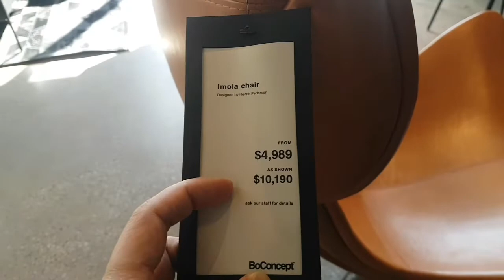魂遊多倫多市心：Boconcept丹麥家俬鋪 (Bilibala talk 20210313)